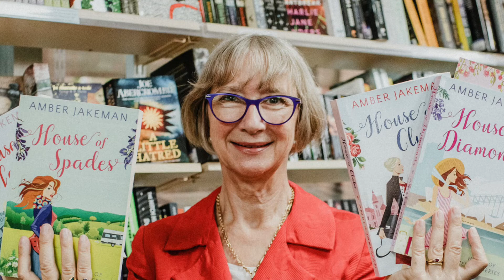Amber Jakeman introduces House of Jewels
House of Diamonds is the first book in Amber Jakeman's heart-warming House of Jewels series—with an international flavour—featuring the romantic fortunes of the Huntley family.